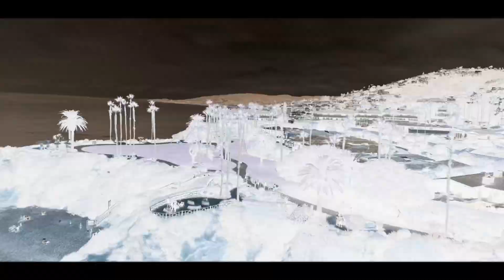“IN MY HEAD” -SUM DIFFERENT (Battani x Kevin Prolix)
(IN MY HEAD) by SUM DIFFERENT
(Mike Battani x Kevin Prolix)